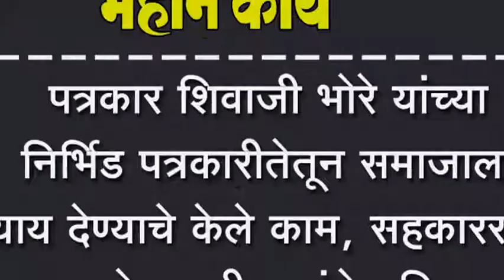पत्रकार शिवाजी भोरे यांच्या निर्भिड पत्रकारीतेतून समाजाला न्याय देण्याचे केले काम -पाटील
पत्रकार शिवाजी भोरे यांच्या निर्भिड पत्रकारीतेतून समाजाला न्याय देण्याचे केले काम, सहकाररत्न रावसाहेब पाटील यांचे प्रतिपादन